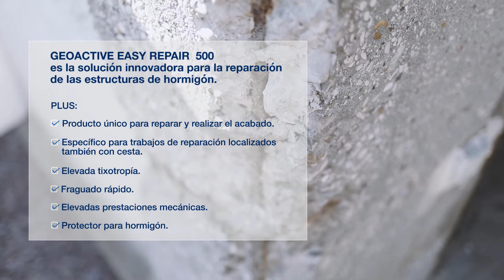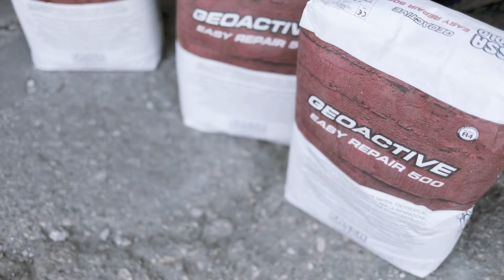Aplicación GEOACTIVE EASY REPAIR 500 - Fassa Bortolo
Tutorial de colocación de GEOACTIVE EASY REPAIR 500, el nuevo mortero cementoso para la reparación, reconstrucción y protección de las estructuras en hormigón.

Un video que explica de forma sencilla y clara las varias fases de aplicación del producto, para un resultado correcto.

- Producto único para reparar y realizar el acabado
- Específico para trabajos de reparación localizados también con cesta
- Elevada tixotropía
- Fraguado rápido
- Elevadas prestaciones mecánicas
- Protector para hormigón.